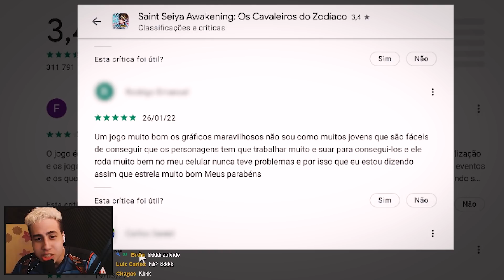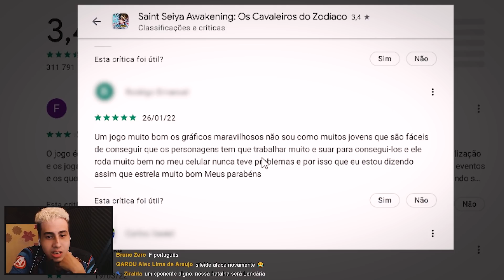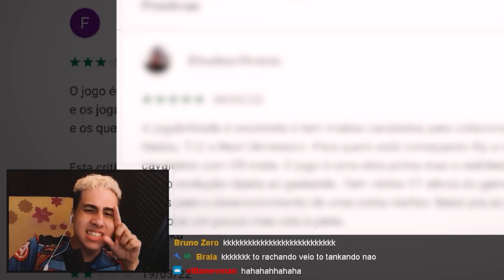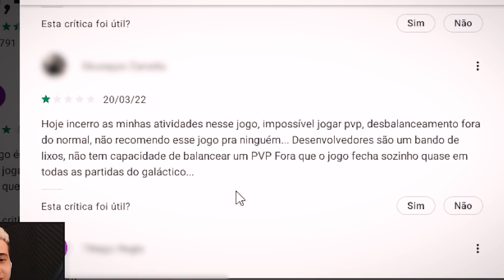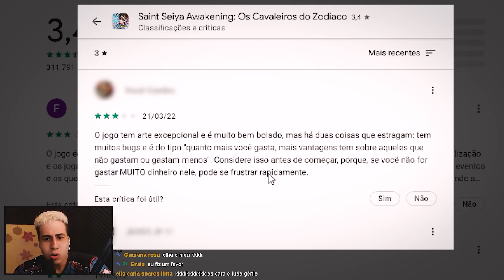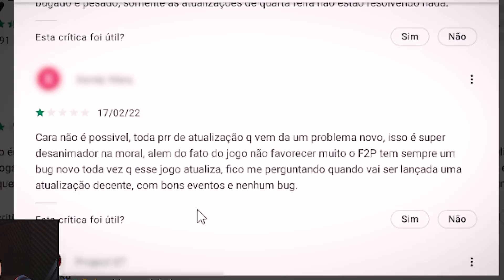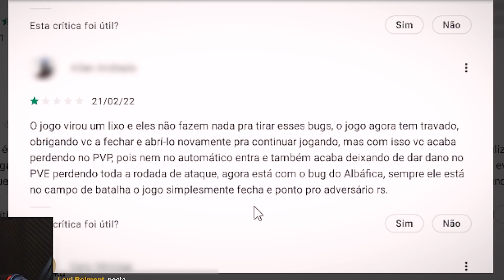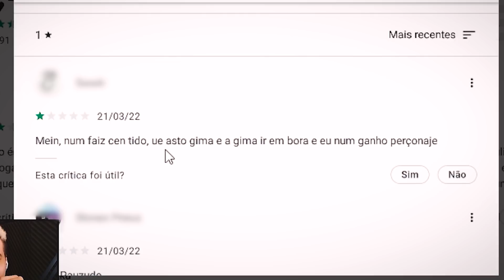LENDO AS AVALIAÇÕES do jogo na PLAYSTORE